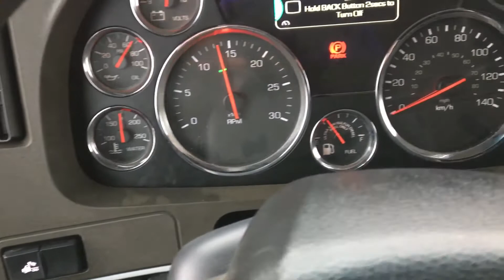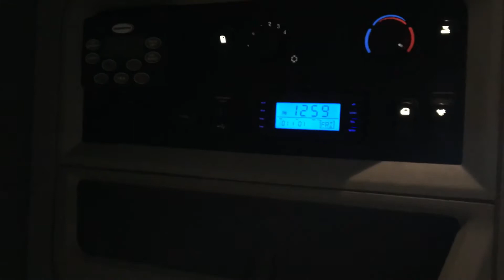2014 Kenworth T680 For Sale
CTS Kenworth have 2 of these units priced to sell, Paccar 455, 13 Speed, ,40,000 3way lockers, call and ask for sales and go to contacts.